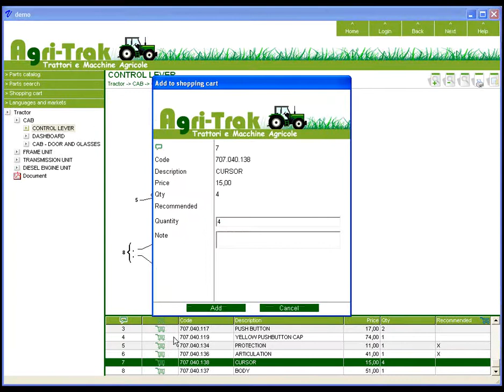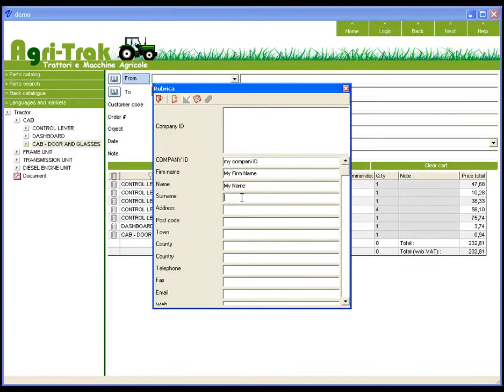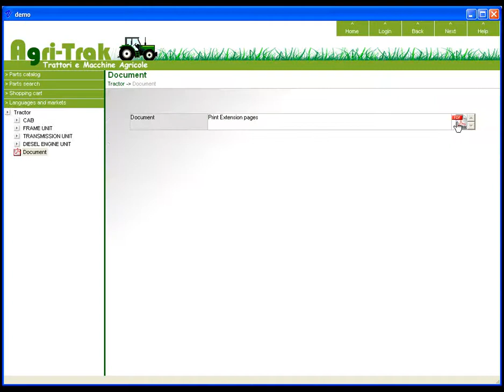Catalogo ricambi interattivo Agri-Trak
Catalogo ricambio interattivo creato dalla azienda Agri-Trak.